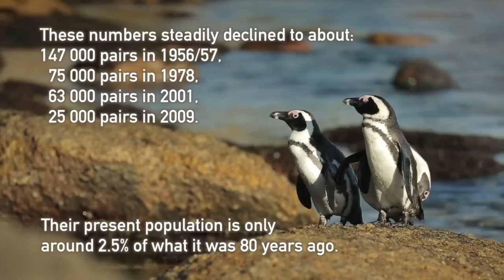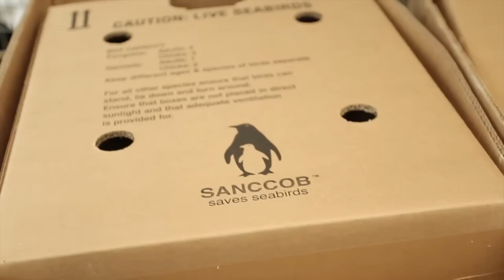AZA SAFE Film Series - African penguin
This film, produced by the Association of Zoos and Aquariums, looks at the current threats facing African penguins and why it is important these endangered birds be saved from extinction.